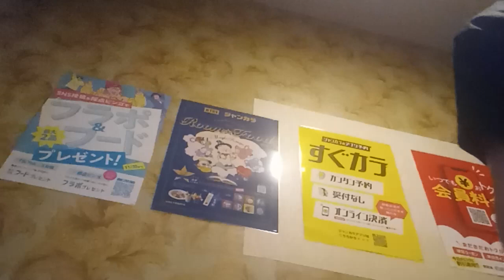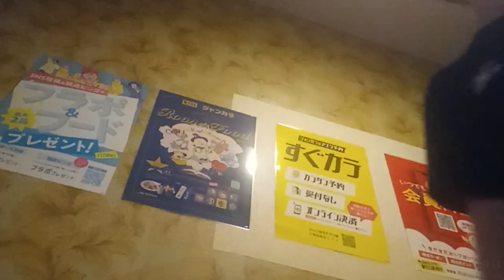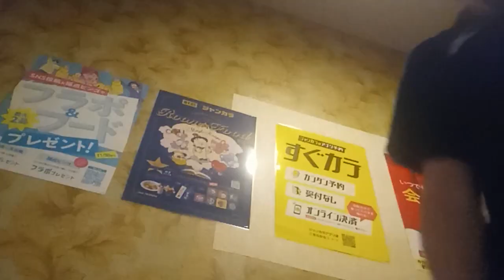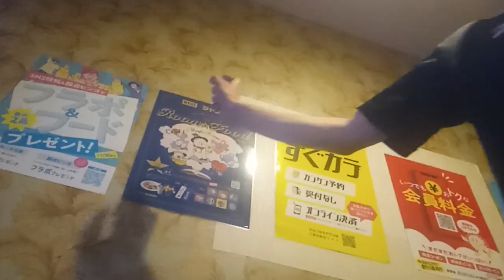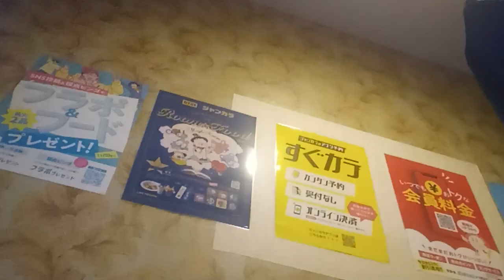亜麻色の髪の乙女 (島谷ひとみ) を唄っています